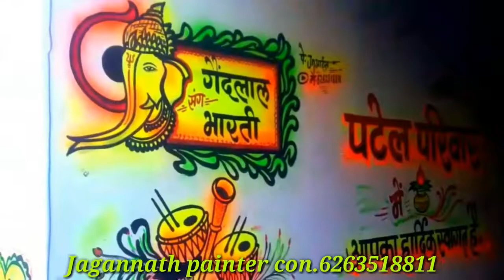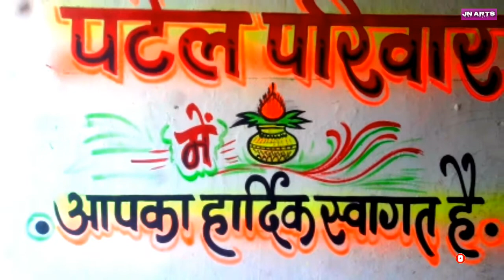New wedding painting#marriage painting art 2022#शादी विवाह Wall#New shadi painting design JN ARTS cg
नमस्कार दोस्तों मैं जगन्नाथ पेंटर मेरे यूँ टूब चैंनल में आपका हार्दिक स्वागत है !
मैंने यह शादी विवाह पेंटिंग केवल जो नए पेंटर भाई है उनको सिखाने के लिए बनाया है !
ताकि मैं आपके लिए नए नए पेंटिंग डिज़ाइन ला सकू !
 धन्यवाद

creative by

jagannath Arts